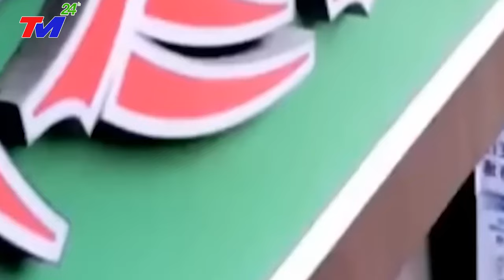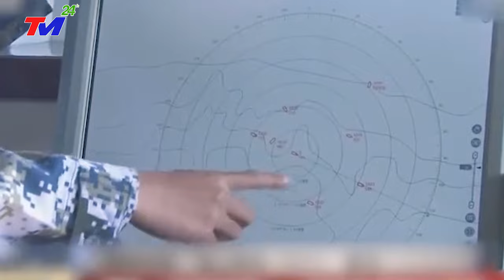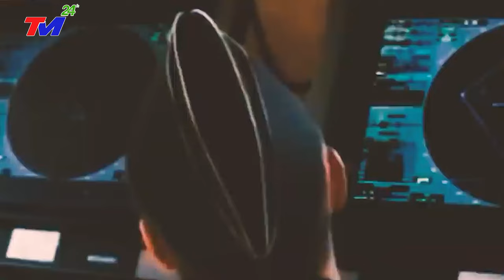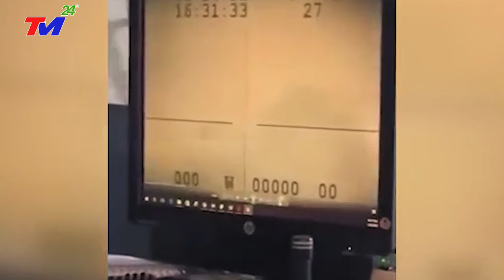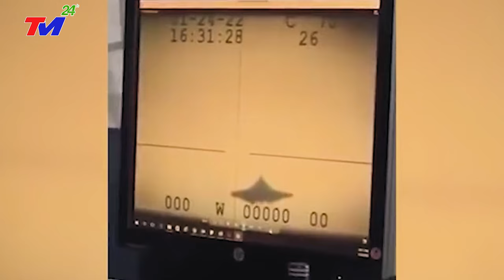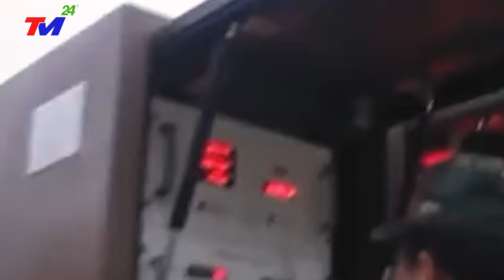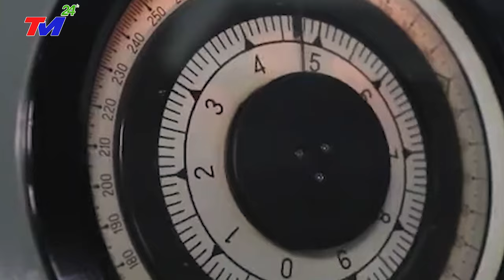TIN MỚI NHẤT 1/12: SIÊU LŨ ỐNG từ THƯỢNGNGUỒN LAO NHƯ ĐIÊN về VŨ HÁN sanphẳng 1khu VIP TQ